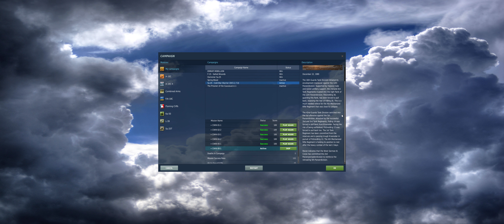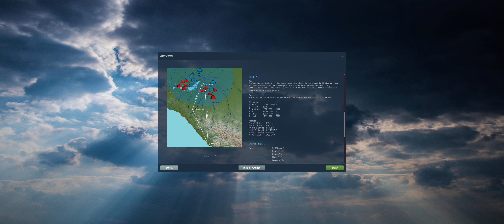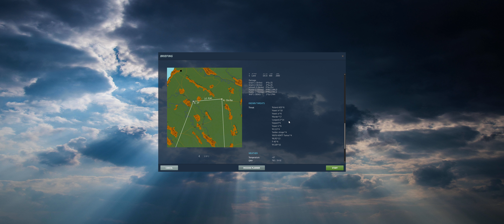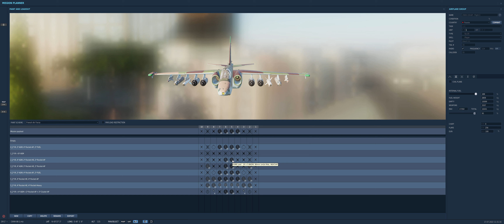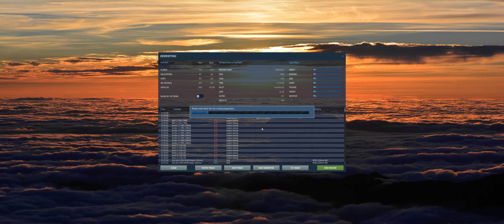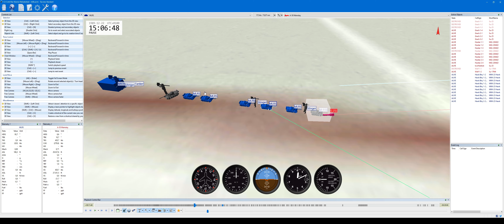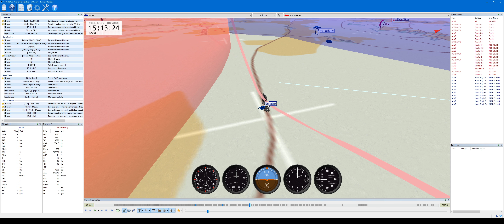DCS World - Su-25A - Cold War Warrior 6 (incl. TacView)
Kills: 4* Stinger + 1* Gepard + 1* Marder + 2* M113 + 6* MLRS + 4* Truck

Seems my first Rocket pass didn't do too much damage (except the trucks), but at least, all those Manpads that where surely around the coloumn got gutted^^

00:00 Briefing
03:17 Flight; 2nd stage
07:17 Attack
19:59 Return
27:05 Landing after unsuspected missile hit
31:45 Tacview